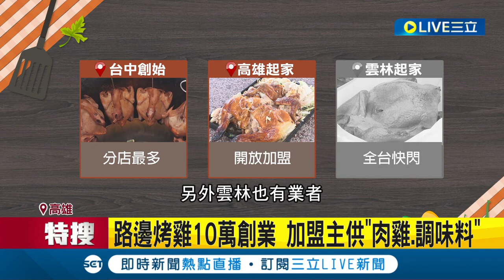烤雞攤車夯！運將斜槓賣烤烏骨雞還債 獨創"薑黃按摩法" 客人誤認都烤焦..路邊烤雞爆人氣 快閃開攤沒預定還吃不到│【我食故我在】20230823│三立新聞台